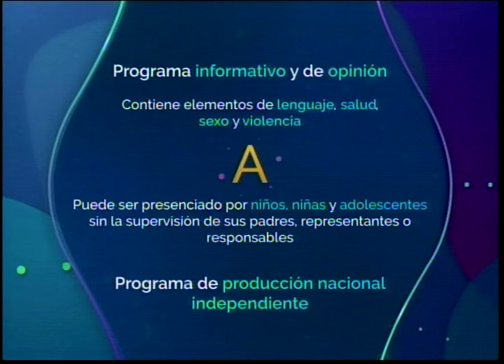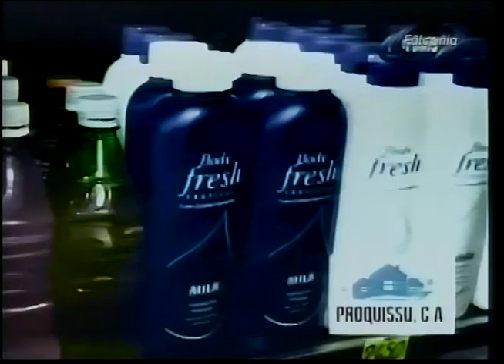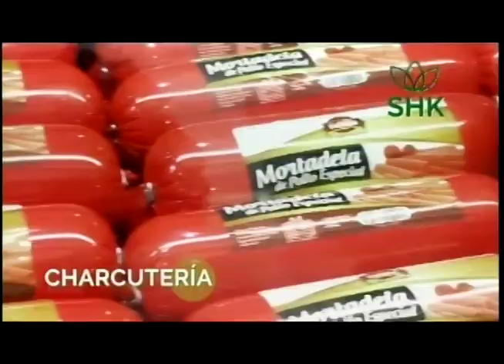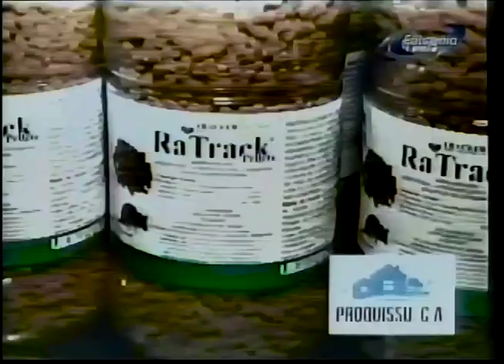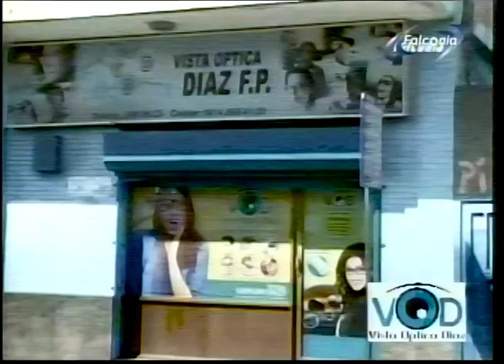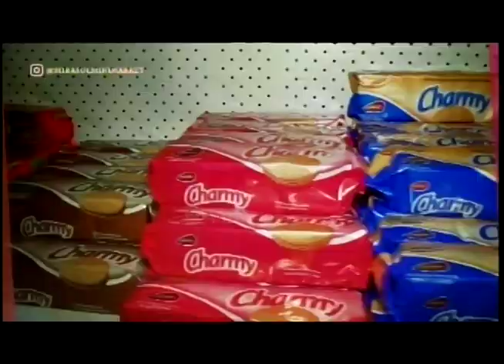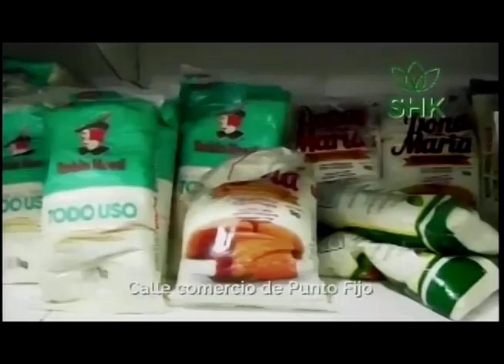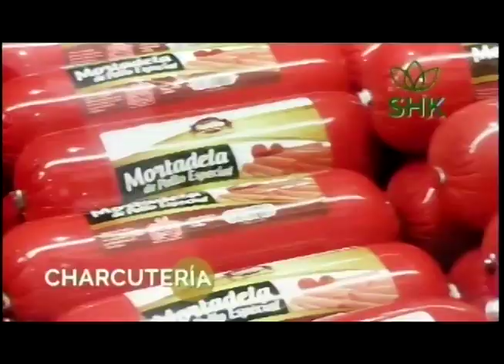DESAYUNO DE NOTICIAS 25 10 2021 CLÍVER RODRÍGUEZ 1